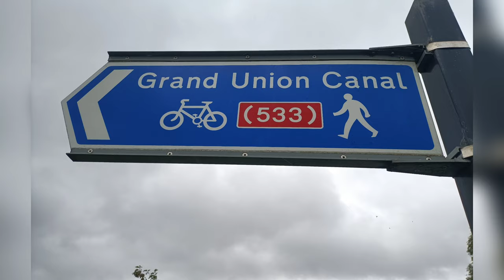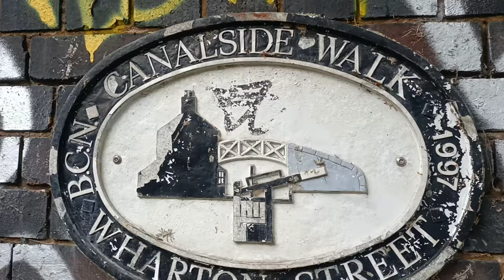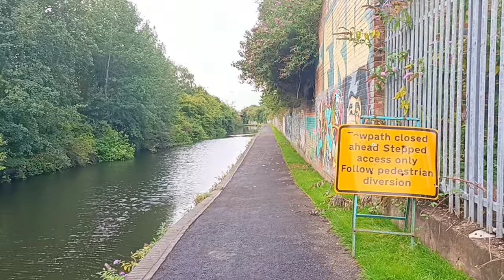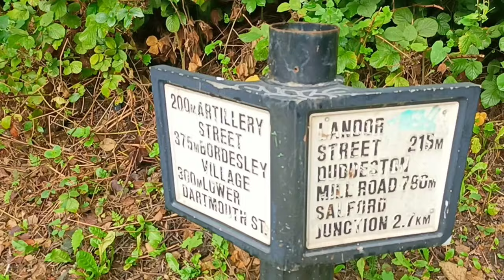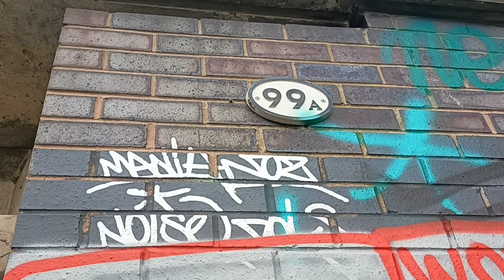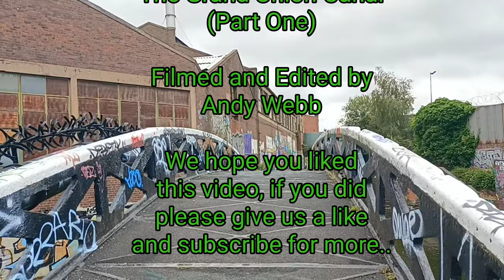Walking The Grand Union Canal (Part 1)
The first part of my walk along the Grand Union Canal from Salford Junction underneath Spaghetti Junction in Birmingham to Bordesley Junction.

VIDEO CHAPTERS:
0:15 Salford Junction
0:35 Tame Valley Canal
1:18 Roving Bridge 110
1:45 River Tame
4:02 Cuckoo Road Bridge
4:33 Birmingham Star City
6:24 Railway Viaduct Bridge
7:00 Aston Church Road Bridge 109
7:44 River Rea
8:50 River Rea Overflow Aqueduct
10:20 A47 - Heartlands Parkway
10:45 Heartlands Spine Road Bridge
12:31 Gas Works Bridge 107
13:11 Saltley Lock 5 (Bottom Lock)
14:26 Duddeston Mill Rd Bridge 106
17:01 Landor Street Bridge 105
18:16 Railway Bridge
19:51 Saltley Lock 1 (Top Lock)
21:03 Artillery Street Bridge 104
21:49 Garrison Lane Bridge & Footbridge
23:31 St Andrews Rd Bridge 101
25:15 Watery Lane Bridge 99
26:39 Glover Street Bridge 98
27:20 Bridge 97
27:29 Bordesley Junction